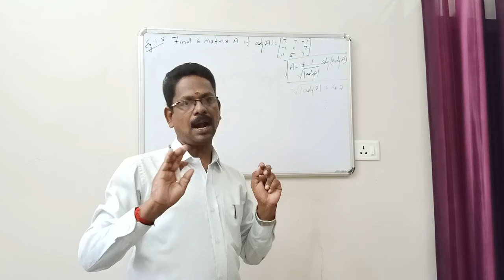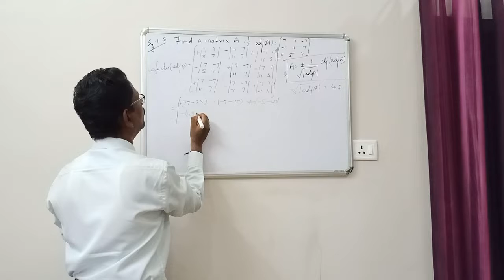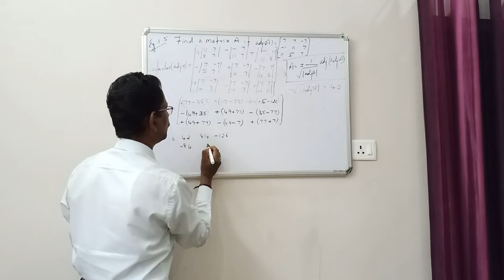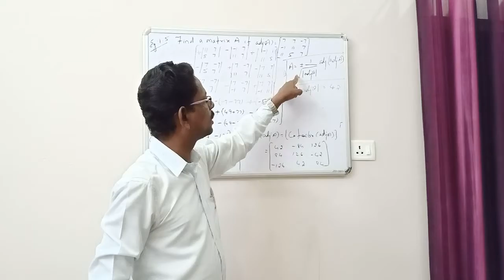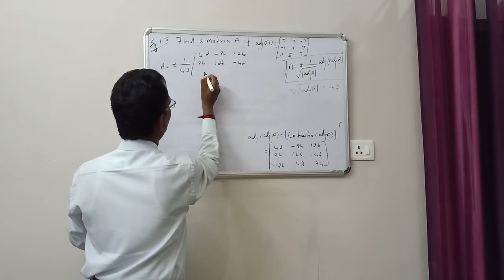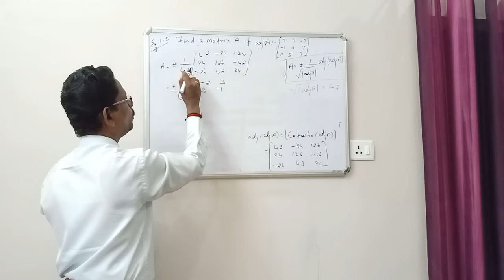STD12||Example 1.5||Matrices||MERCURY MATHS